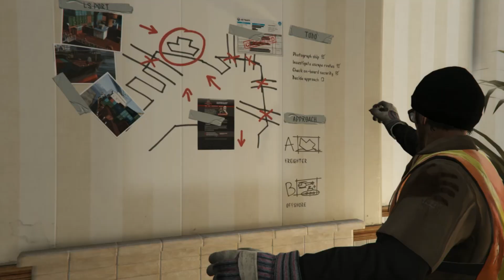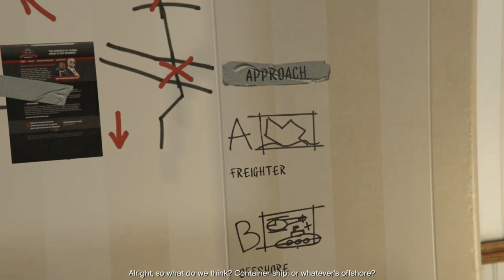Grand Theft Auto V | Gold Medals - Scouting the Port (Story Mission)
GTA V Missions - Gold Medal: Scouting the Port. Grand Theft Auto V (also known as Grand Theft Auto Five, GTA 5, GTAV, and Grand Theft Auto V: Story Mode) is a video game developed by Rockstar North. It is the fifteenth instalment in the Grand Theft Auto series and the fifth game in the HD Universe title of the series. The game is set circa 2013 in the city of Los Santos and its surrounding areas and tells the stories of three protagonists: Michael De Santa, Franklin Clinton, and Trevor Philips. It takes place about five years after the events of Grand Theft Auto IV, and eight years before the events of The Contract update of Grand Theft Auto Online. (Grand Theft Auto V | GTA Wiki | Fandom).